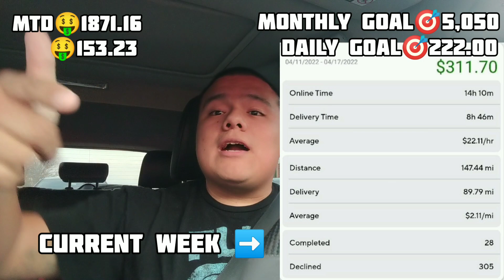Adjusting to the Slowness is a must!( Wednesday) DoorDash Ride Along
Another slow day! Gotta maximize your time. Only take smart orders! Good Vibes ! let's go . DoorDash Ride Along vlog